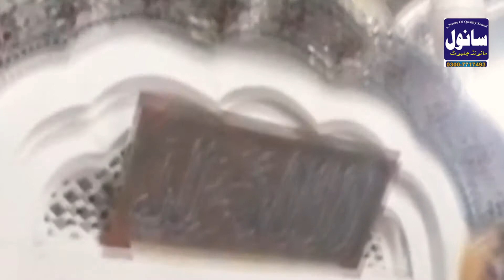Mera Mrsid Peer Siyal Ay | Singer Dilawar Hussain Sheikh | New Kafi 2020 Sanwal Studioc hiniot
Mera Mrsid Peer Siyal Ay | Singer Dilawar Hussain Sheikh | New Kafi 2020
new Punjabi song full Punjabi songAkram Kora 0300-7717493